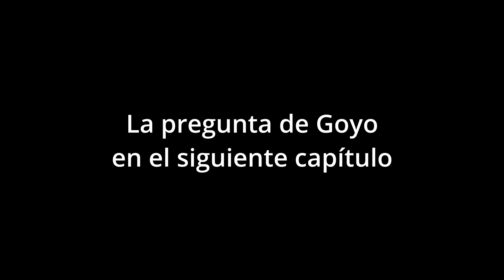SEKÍA - Las Tertulias, episodio 1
Os presentamos las Tertulias de Sekía. Un espacio para el debate, la opinión y la divulgación del conocimiento en forma de charla amena y desenfadada.
Si te gustan nuestras tonterías, bienvenido al club.